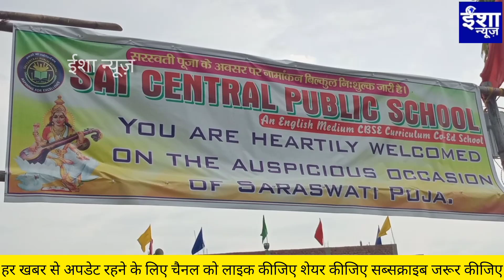साईं सेंट्रल में रिज़ल्ट वितरण व पीटीएम में उमड़ी अभिभावकों की भीड़,बच्चों का दिखा अद्भुत प्रदर्शन